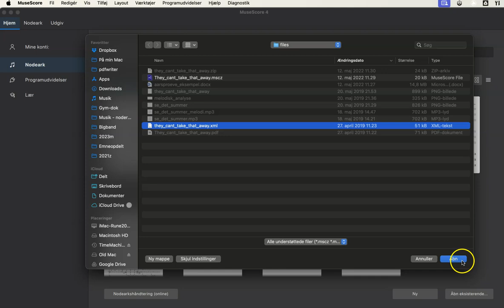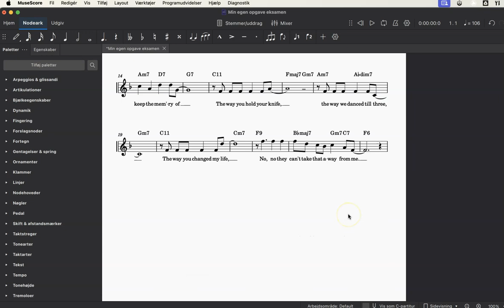17 I gang med Musescore 4 Åbn xml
Introduktion til Musescore 4